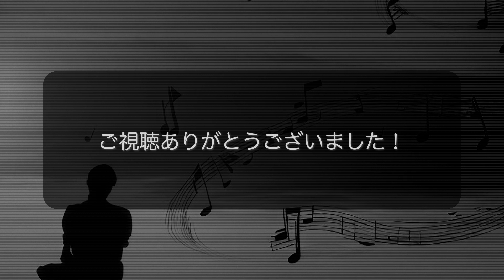【ポケプラクイック ミュウ】ポケモンのプラモデルを作ろう！【part02】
AIの学習の合間にミュウのプラモデルを作ります。

こんにちは、HePoです。
何か問題などございましたら教えていただけると幸いです。